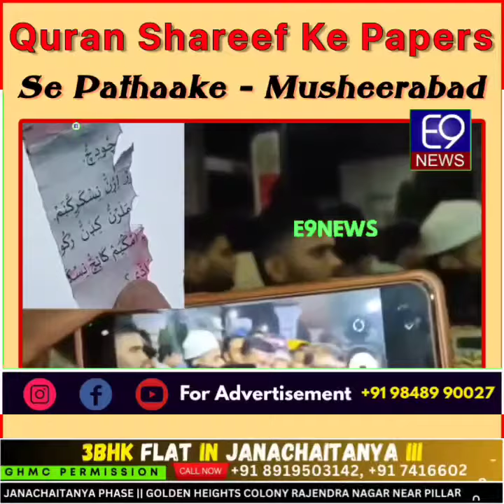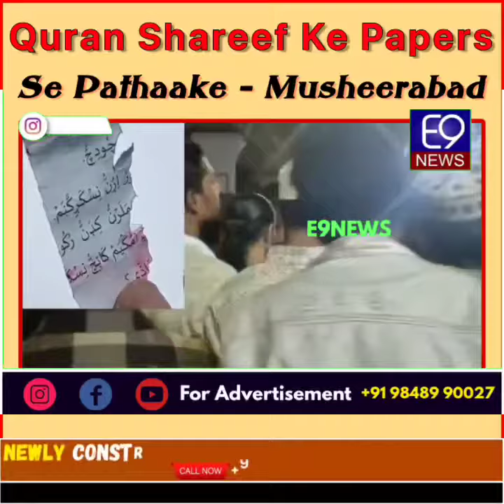Amjadullah Khan Pahonche Musheerabad | Quran E Paak Ke Paper Se Pathaake